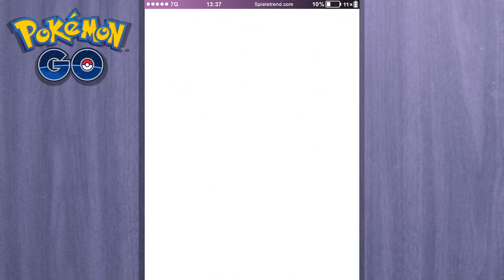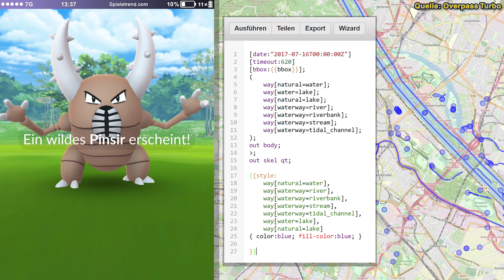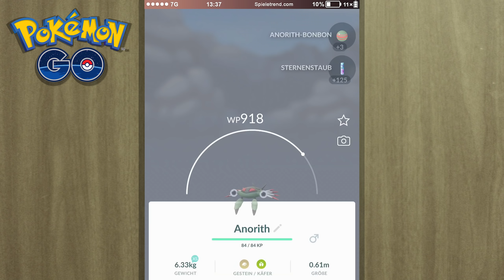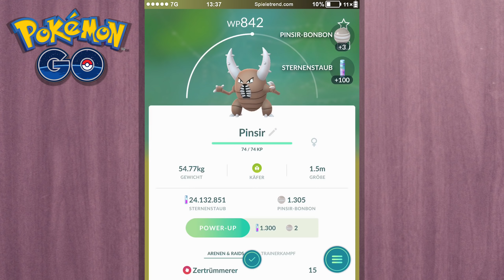Es geht los! Tipps zum Wasserfestival 2019 | Pokémon GO Deutsch #1110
► Es geht los! Tipps zum Wasserfestival 2019 | Pokémon GO Folge #1110